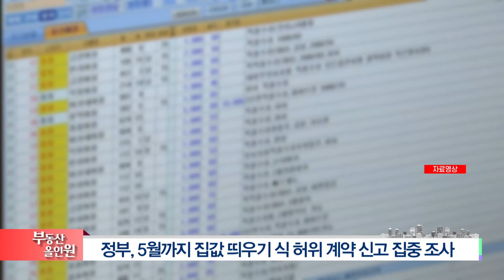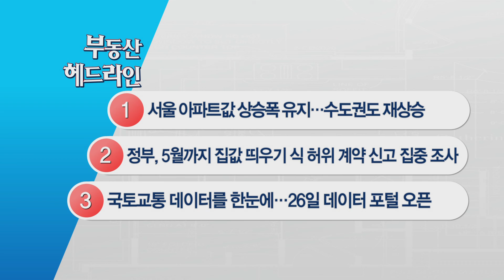[부동산 헤드라인 뉴스] 2.4공급대책의 효과 판단 이르다?!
1) 서울 아파트값 상승폭 유지…수도권도 재상승
2) 정부, 5월까지 집값 띄우기 식 허위 계약 신고 집중 조사
3) 국토교통 데이터를 한눈에…26일 데이터 포털 오픈